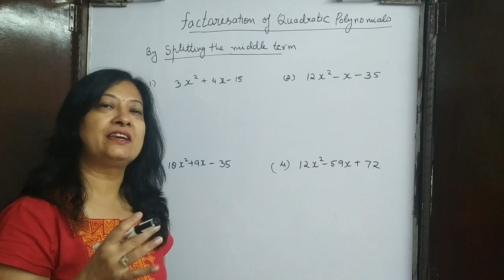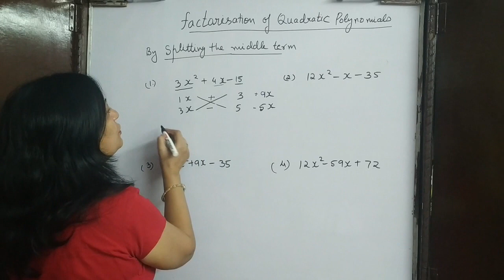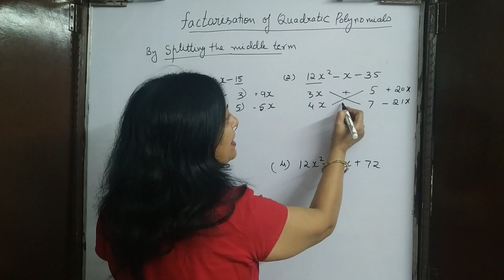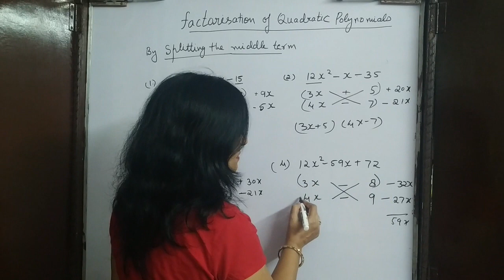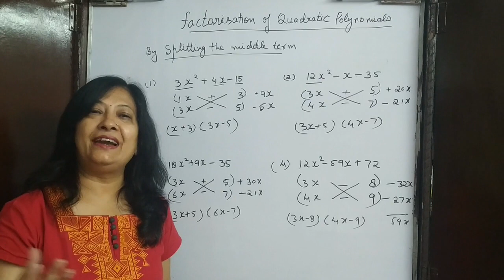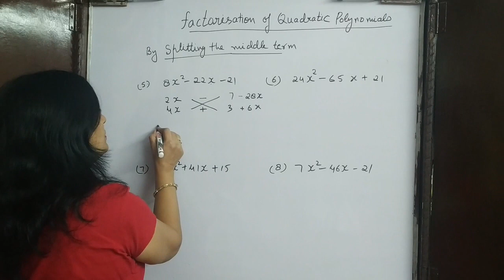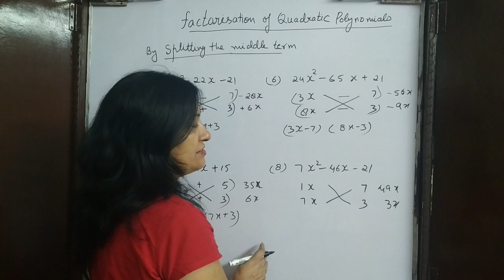Splitting The Middle Term | Factorise By Splitting The Middle Term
Factorisation of Quadratic polynomial | UPSC DSSSB TGT PGT SSC shortcut for viii/ix/x/xi/xii

Topic Covered: